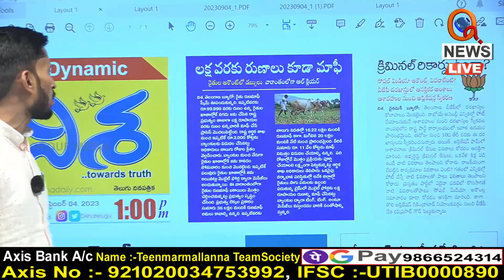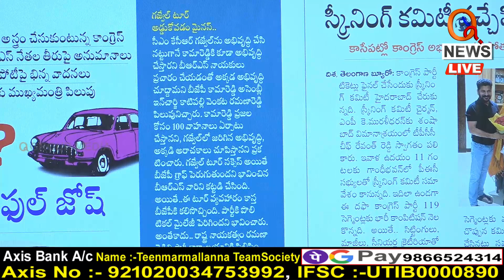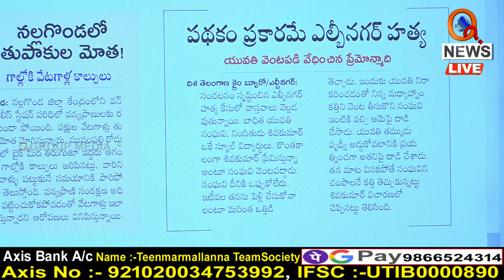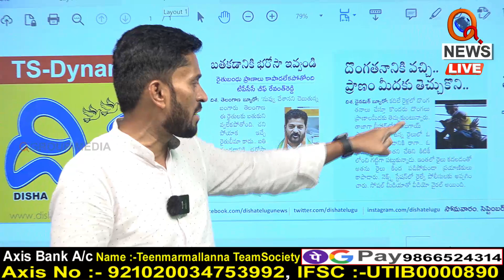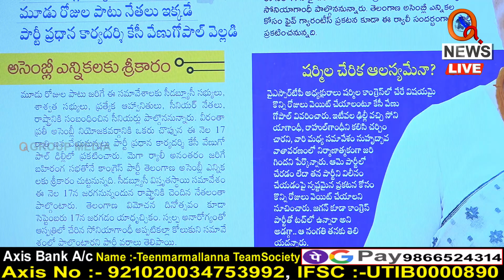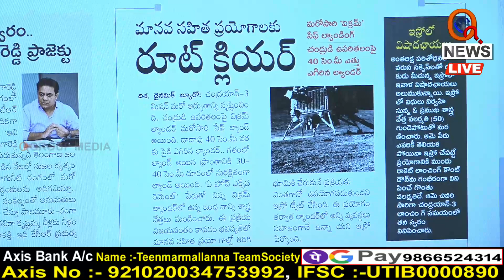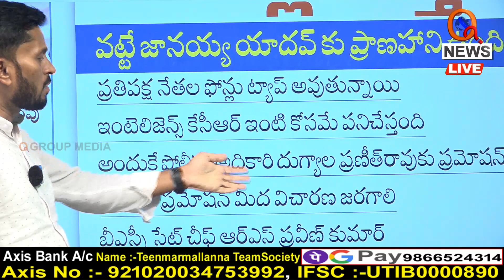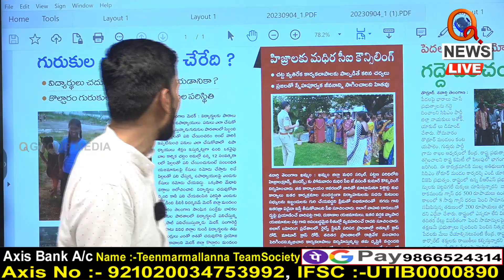EVENING NEWS With MALLANNA 04-09-2023 | Telangana Latest News | Teenmarmallanna | Qnews